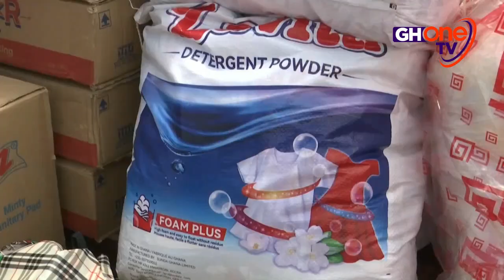NewsTonight | 28th May, 2024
In this bulletin: NDC demand arrest of Attorney General after accusing him of allegedly tampering with a witness in ongoing trial of Minority Leader, Ato Forson; NPP refutes accusations and call them 'false' and many more...

News Anchor: Kweku Temeng